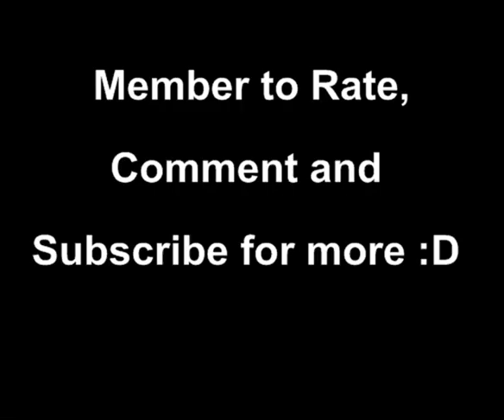Runescape Update Video - Bank + Duel Arena - BajanGG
SONG NAME - Nickleback - This Afternoon.

Hey guys! - Long time:).

Finally decided to start back making videos...after i got my ags im not hungry to pk so expect either a pk commentary or a pk vid. NOTE pk com. are much easier to make ;) so please leave a comment telling me which one you would like. and member to enjoy the video! :D